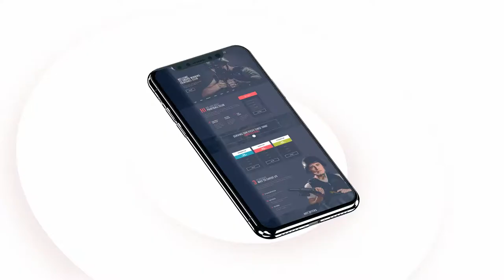App Intro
• Modular construction

• Clean Design

• Easily customizable

• 4K resolution